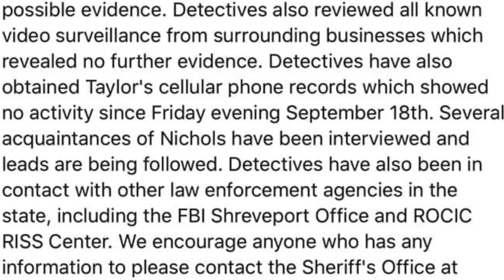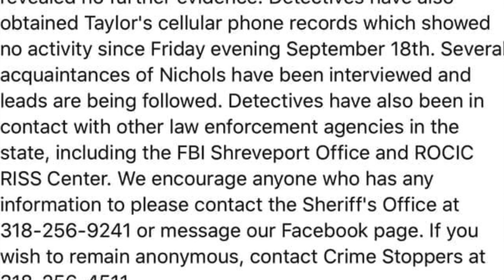Taylor Nichols was last seen at a Walmart in Many, Louisiana Found see updates in description below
Just heard that Taylor has been found.  The info is not in this video, but you can go to my website to see any updates.  Taylor Nichols was last seen at a Walmart in Many, Louisiana.

Once a person is found, the video is put into the Found Missing Playlist.